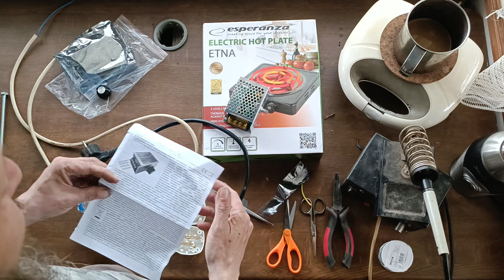zapojení vařiče k ostrovní FVE přes regulátor (část první - test)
BTC:   33SiPpqQtXS7hW7uZjntNkbnGCygLaXuPb

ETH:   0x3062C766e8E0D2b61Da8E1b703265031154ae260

LTC:   LSioCP68B6JzRcPnHwE7Gkdnhn7N1GNEXW

Dárků a poděkování si vážím, protože pak můžu celé dny jen přemýšlet, vymýšlet, učit se, tvořit a mýty a fakta bořit.

Pro splácení mé exekuce: 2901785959/2010